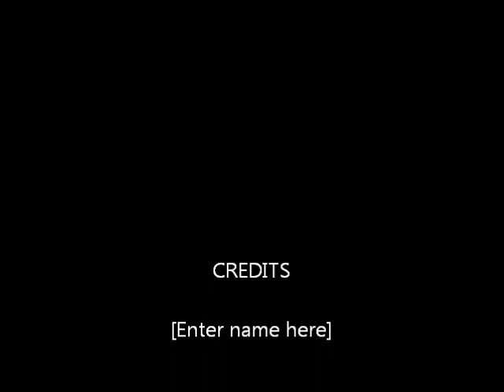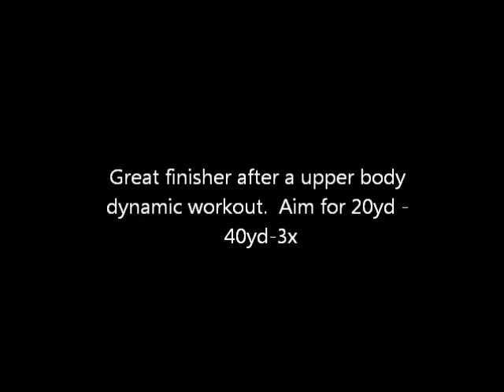backwards bear crawl